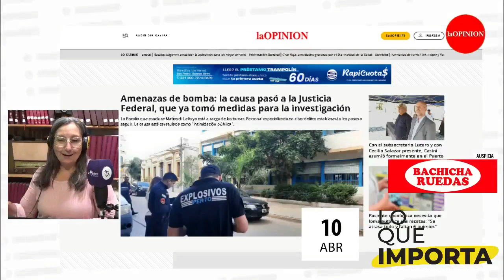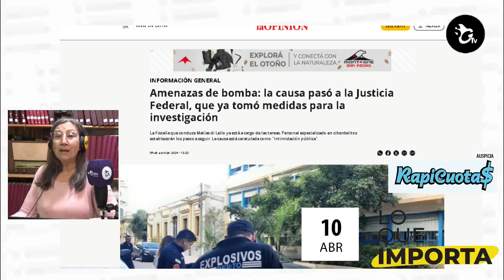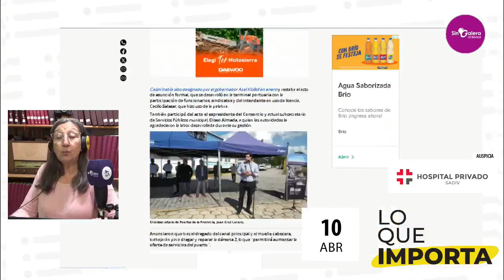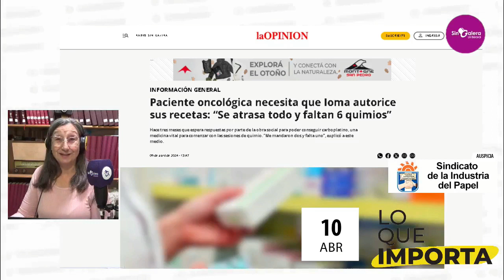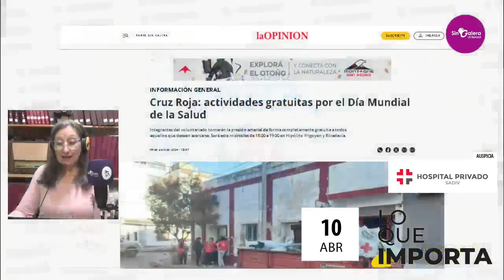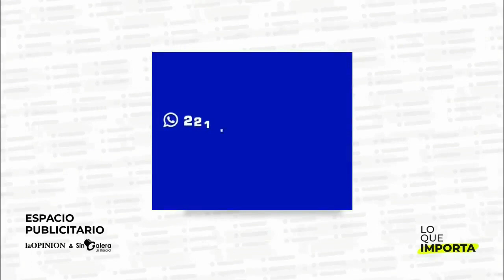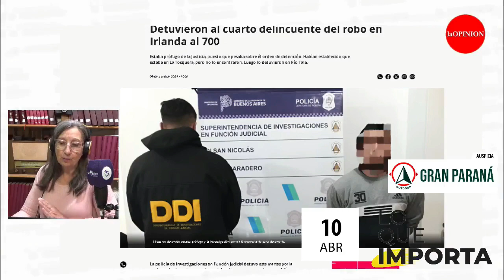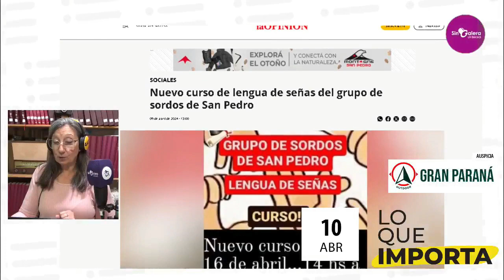LO QUE IMPORTA. El resumen de noticias de La Opinión 10-04-2024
Amenazas de bomba: la causa pasó a la Justicia Federal, que ya tomó medidas para la investigación

Con el subsecretario Lucero y con Cecilio Salazar presente, Casini asumió formalmente en el Puerto

Paciente oncológica necesita que Ioma autorice sus recetas: “Se atrasa todo y faltan 6 quimios”

Cruz Roja: actividades gratuitas por el Día Mundial de la Salud

Basapp: sugieren actualizar la aplicación para un mejor servicio

Detuvieron al cuarto delincuente del robo en Irlanda al 700

Preocupación por la inseguridad en San Pedro: ¿qué dicen los vecinos?

Nuevo curso de lengua de señas del grupo de sordos de San Pedro

Este sábado 13 de abril, en Sin Galera sorteamos dos pasajes en el catamarán de Aka Ipé para pasear por el Paraná. Envía tu mensaje de audio al 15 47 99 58 contando una anécdota graciosa en el río.
El sábado 27 de abril Sin Galera premiará a quien envíe la historia más original con su mascota por el Día del Animal.
Envía fotos y audio con tu reclamo o pedido al 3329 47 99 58.
También estamos en instagram y Facebook como Sin Galera y La Opinión y siempre atentos en el 4-20-100
Y si te dimos una mano, ahora danos una mano.
Auspician Lo Que Importa:
Vía Costa, Bachicha Ruedas, Hospital Privado SADIV, La Jabonera, Mecánica Agrícola, Mecánica Agrícola, EFE Uniformes, Sindicato de la Industria del Papel, Valenziana Muebles, Hidráulica Biscia, Gran Paraná, INESPRO, coach Dalmy Butti, Lubricentro Mitre, Rapicuotas, Obra Social del Personal del Papel, Cartón y Químicos, Supermercado VEA.

00:00 Introducción
00:24 Amenazas de bomba: la causa pasó a la Justicia Federal, que ya tomó medidas para la investigación
02:04 Con el subsecretario Lucero y con Cecilio Salazar presente, Casini asumió formalmente en el Puerto
04:16 Paciente oncológica necesita que Ioma autorice sus recetas: “Se atrasa todo y faltan 6 quimios”
06:00 Cruz Roja: actividades gratuitas por el Día Mundial de la Salud
06:47 hombre ingresa al banco provincia armado
09:39 Basapp: sugieren actualizar la aplicación para un mejor servicio
10:48 Detuvieron al cuarto delincuente del robo en Irlanda al 700
12:09 Preocupación por la inseguridad en San Pedro: ¿qué dicen los vecinos?
12:48 Nuevo curso de lengua de señas del grupo de sordos de San Pedro